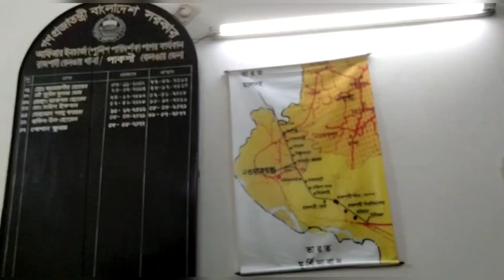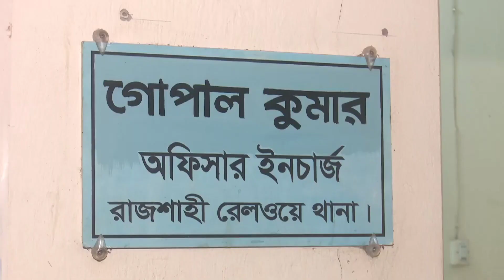শেখ কামাল বাংলাদেশ যুব গেমসে অংশ নেয়া জাতীয় খেলোয়াড়রদের মারপিটের ঘটনা ১৩ জন খেলোয়ার কারাগারে